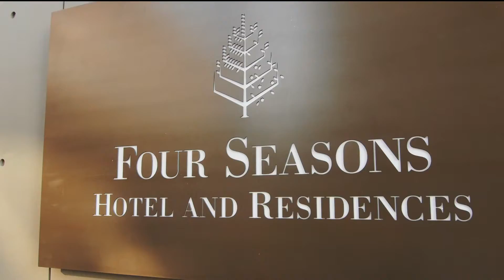Four Seasons Seattle - Presidential Suite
for more information on Four Seasons Seattle.

Feel like royalty the moment you step inside the Four Seasons Seattle Presidential Suite perched above Elliott Bay on the 10th floor. From a luxurious steam room and jacuzzi tub to a cozy fireplace and kitchenette, this suite is an urban oasis.

Spread out in a spacious suite that delights with a Northwest-inspired décor. Light ash wood showcases extraordinary detailing rooted in local craft traditions with a modern Asian influence while rich shades of terracotta and chocolate accent a palette of taupe and pale gold, featuring the works of Morris Graves, Joseph Goldberg, Jared Rue, Dennis Evans, Victoria Adams and Leo Kenney throughout.

To learn more about Four Seasons Seattle or to explore more of our luxury hotels and resorts, be sure to visit our YouTube channel